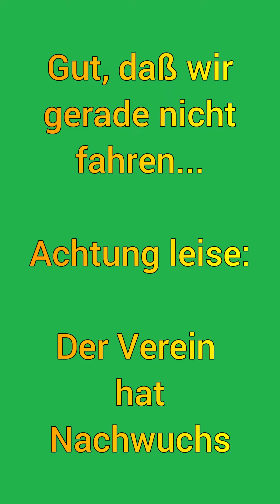Schwarzbachbahn, 01.07.2023 Brücke 5,79 Betonarbeiten am Innenbogens und der Seiten ausschalen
Die in den letzten Tagen betonierten Seiten und der Innenbogen können endlich ausgeschalt werden. Gern werden weitere Fachlaien bei den Arbeiten angeleitet. Arbeit gibt`s genug...